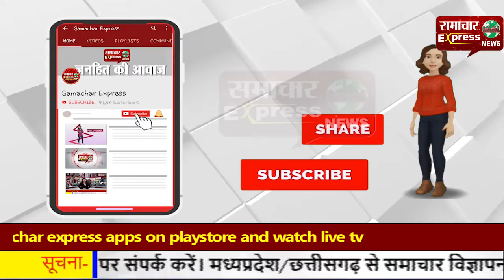राजस्थान में टे्रलर और टैक्सी की टक्कर से सडक़ हादसा, 8 की मौत, मची चीख पुकार